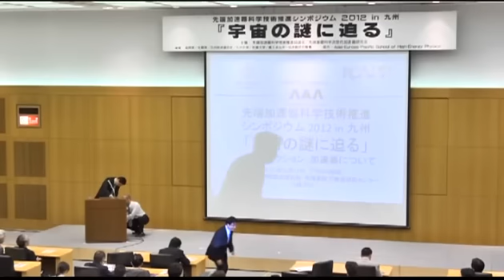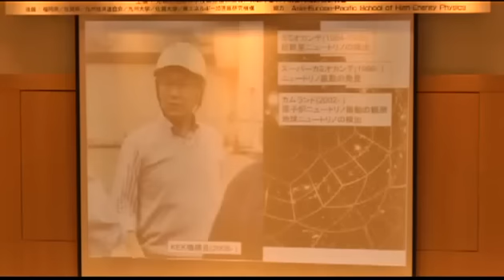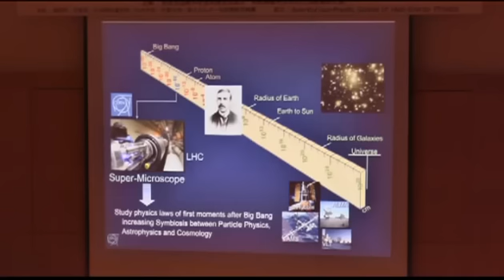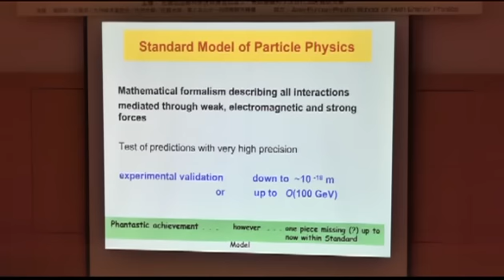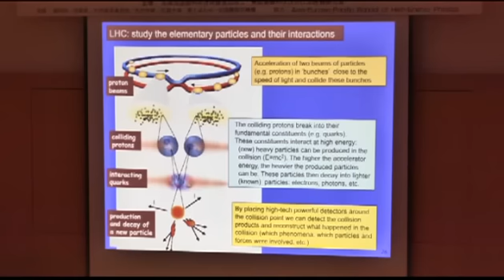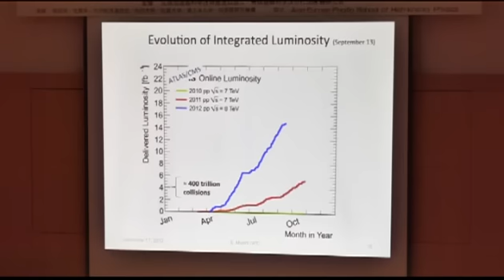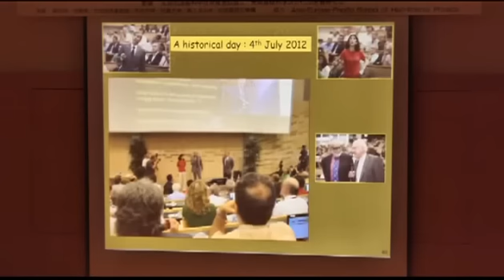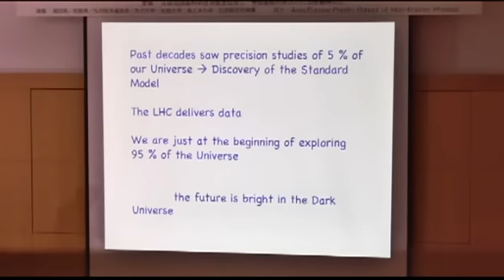AAAシンポジウム「宇宙の謎に迫る」part1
2012年10月27日、アクロス福岡で行なわれたAAAシンポジウム。
ヒッグス粒子と思われる素粒子を発見したCERNのロルフホイヤー所長をはじめ、KEK（高エネルギー加速器研究機構）の鈴木機構長や九州大学の川越清以教授が講演を行い、宇宙の謎に迫った。
宇宙の謎を解明するための次世代加速器ILC(国際リニアコライダー）の重要性が強調されていた。
福岡県と佐賀県にまたがる脊振山地はILCの有力候補地として、世界中の研究者から注目を浴びている。